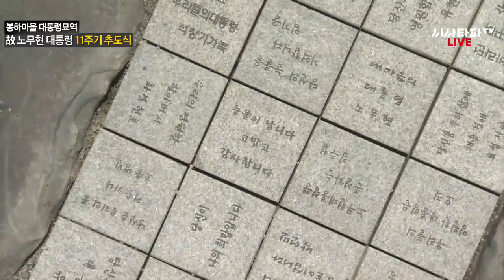이해찬 대표ㅡ특권과 반칙 없는 사람 사는 세상을 위해 멈추지 않겠습니다